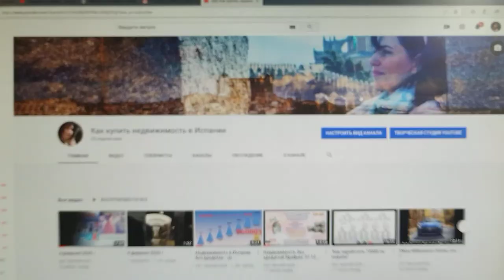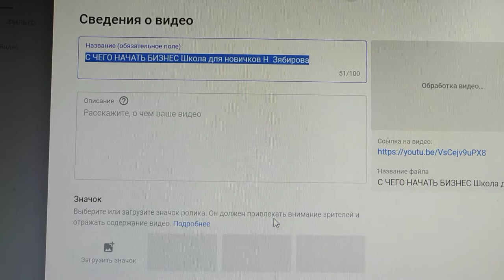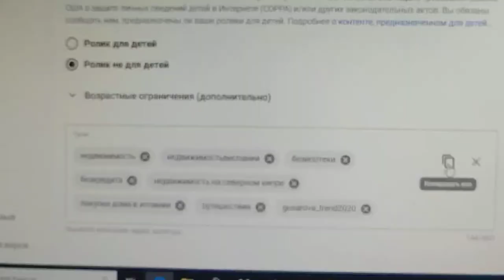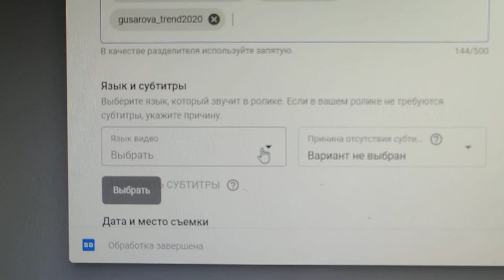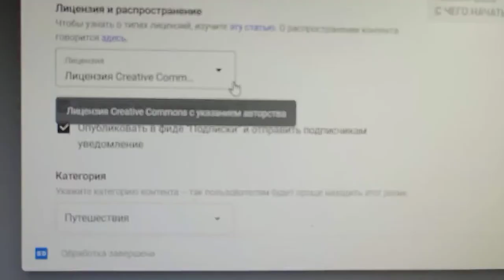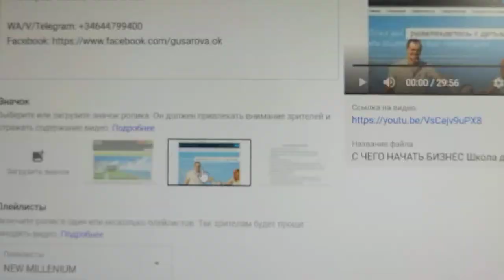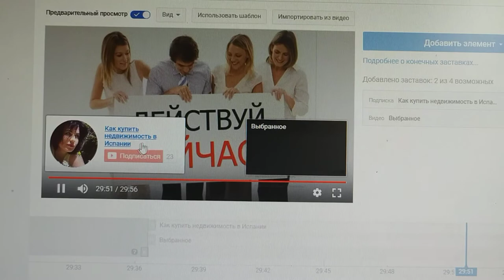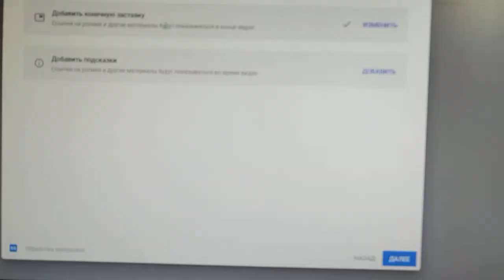Как закачать видео на свой You Tube канал (4 февраля 2020 г.)